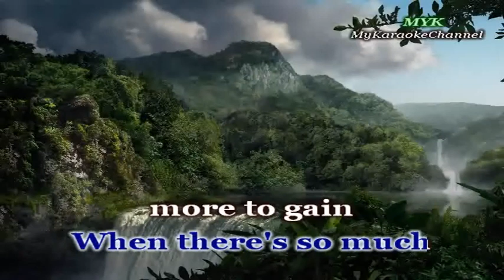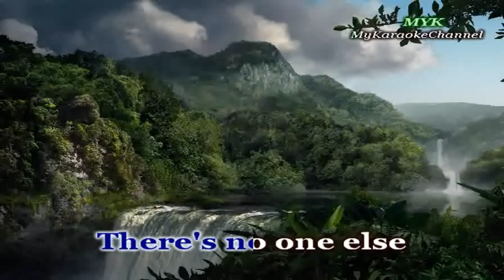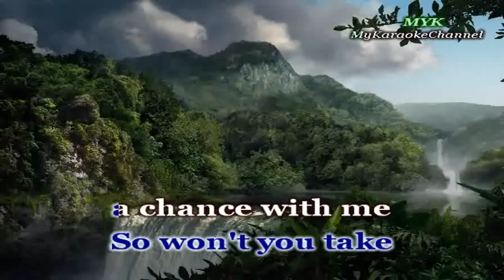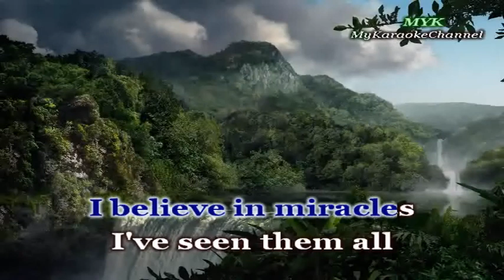I Believe In You - Karaoke version in the style of Gino Padilla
The audio is derived from the indicated artist song and
created using a music and midi editor software such as Sony
Acid Pro